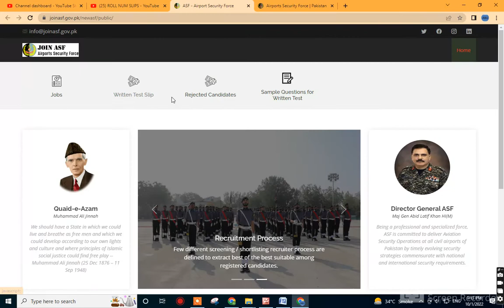ASF Roll Number Slips 2022 How to Download ASF Roll Number Slips Written Test Syllabus Physical Test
10th class Roll Number Slip 2nd annual exam 2022
 Punjab board  second annual exam date sheet 2022
10th class 2nd annual examination 2022 Date Sheet| Punjab board 10th class supplementary exam Roll No Slip 2022
2nd annual examination 2022 Date Sheet
Punjab board supplementary exam Roll No Slip 2022
Matric Roll no slip 2nd annual exam 202
10th class supply exam date 2022
matric supplementary exam date 2022
10 class supply exam date 2022
2nd annual roll number slip download for 10 class 2022
2nd annual roll number slip 2022
2nd year roll number slip 2022 punjab board download
10th class 2nd annual examination 2022 Punjab board supplementary exam 2022